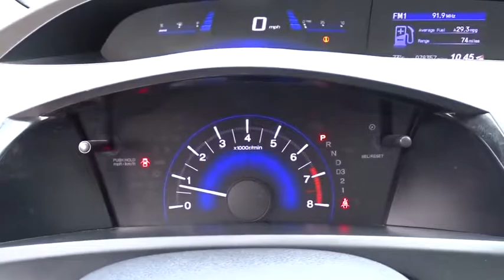2012 Honda Civic Sdn San Antonio, Austin, Houston, Boerne, Dallas, TX H192704A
Alabaster Silver Metallic Used 2012 Honda Civic Sdn available in San Antonio, Texas at Gunn Honda. Servicing the Austin, Houston, Boerne, Dallas area.
2012 Honda Civic Sdn EX - Stock#: H192704A - VIN#: 2HGFB2F82CH524331

Gunn Honda
14610 IH-10 W

ONE OWNER, CLEAN LOCAL TRADE, SUNROOF, NAVIGATION, LOW MILEAGE, Front Bucket Seats, Navigation System, Power door mirrors, Power moonroof, Power windows, Remote keyless entry, Steering wheel mounted audio controls.Gunn Honda Has Been Here for San Antonio Since 1976! Come See Us Today To Experience The Gunn Honda Difference For Yourself!Clean CARFAX. CARFAX One-Owner.Recent Arrival! Odometer is 21857 miles below market average!Silver 2012 Honda Civic EX EX 1.8L I4 SOHC 16V i-VTEC 5-Speed Automatic 28/39 City/Highway MPG